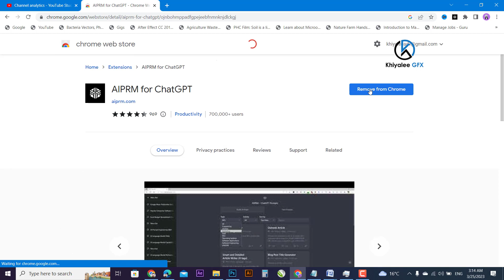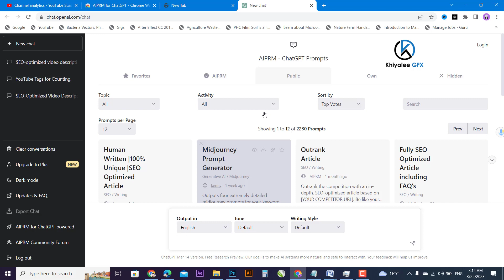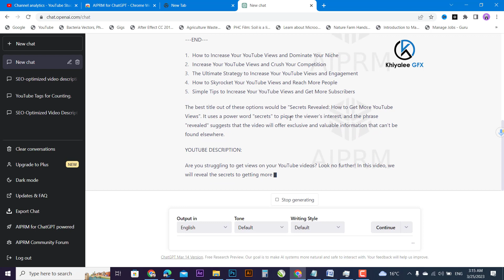How write clickbait YouTube Title | Description | Hashtags | Tags with 1 click with ChatGPT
Struggling to come up with keywords, titles, descriptions, and tags for your videos? Stop wasting your time with manual research and let us help you create the perfect video title, description, hashtags, and tags for you in one click with the help of the AI Power Google Extension AIPRM for ChatGPT ! Our easy-to-use tool will provide you with the best set of keywords, titles, descriptions, and tags that will help maximize your YouTube engagement and success. Try it now and start growing your YouTube channel!

Link your website and earn from Ads.